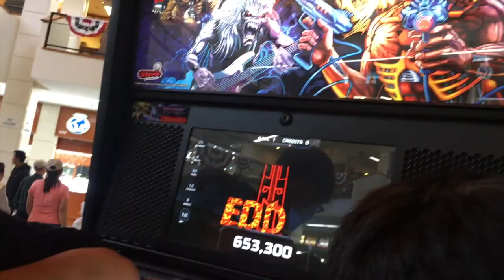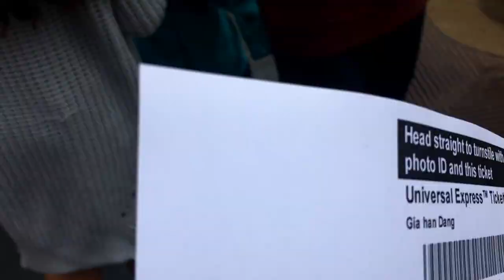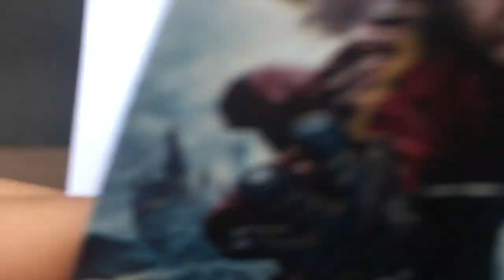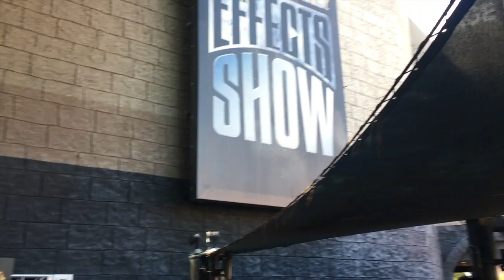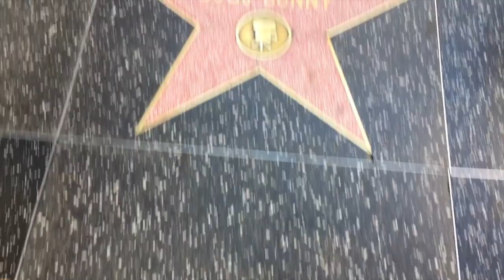Summer Vlog #2 - LA + Universal Studios Adventures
Hello! I finally got the chance to go visit Universal Studios and go to LA this weekend! Here's a montage of my fun adventures with my family and friends.

P.S. If you didn't notice, I tried to match the clips with the music, so watch closely! c:

Willy Wonka - Pure Imagination (Trap Remix) by Dotan Negrin & Prismatic Mantis ft. Future James